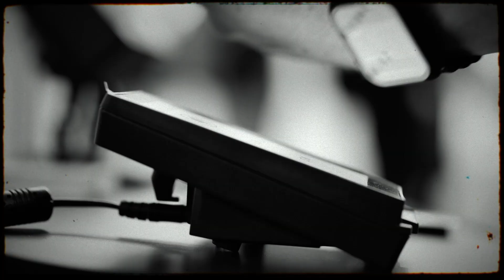The Retail Technology Show is back!!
RTS2023 is back!! Join us at the Retail Technology Show this April at the Olympia, London.